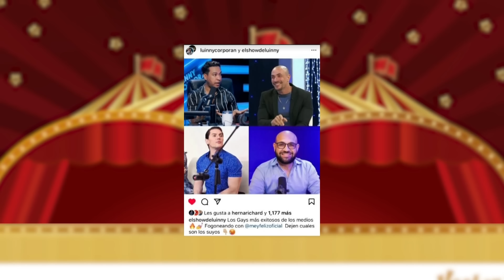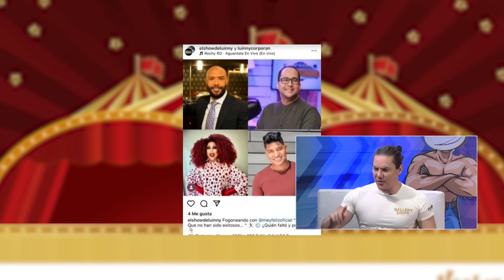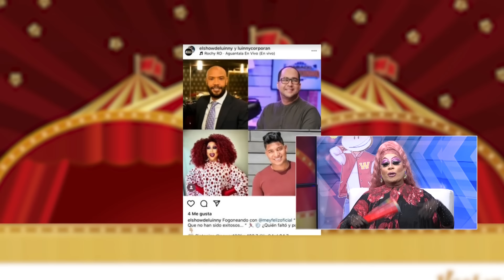HACEN LISTA DE GAYS FRACASADOS Y PÁJARAS EXPLOTAN. LA PITONISA Y ALI ESTÁN EN LISTADO